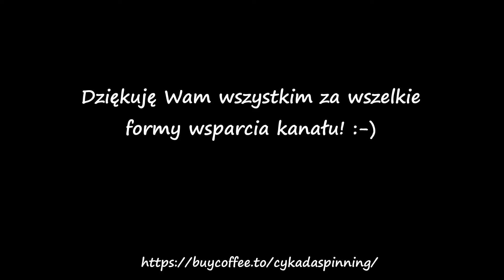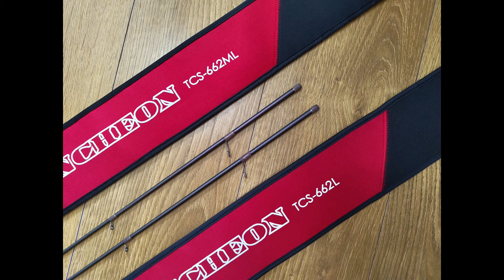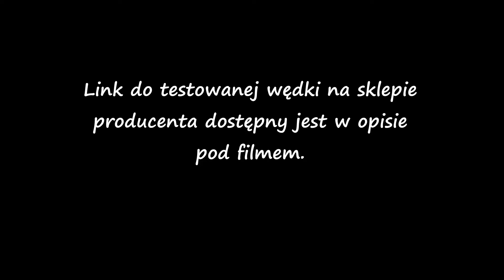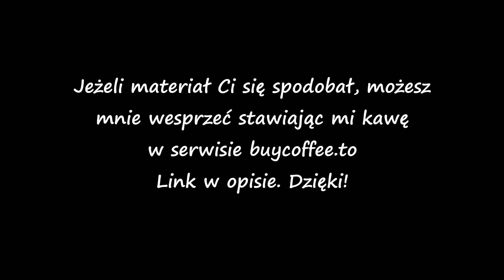Kyorim Truncheon TCS-662ML - Porównanie z L'ką czyli znajdź trzy różnice...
Czas temu Truncheon w wersji L przebojem wdarł się do grona moich ulubionych kijów. Przy następnej promocji zakupiłem ML'kę z myślą o sensownym uzupełnieniu stajni. Kij, który jednak do mnie przyjechał zaskoczył mnie bardzo. Przyznam, że nie do końca tego się spodziewałem. Zapraszam do porównania tych dwóch świetnych kijów. :-)

W kwestii pytań, uwag, opisu własnych doświadczeń i wymiany wiedzy z innymi widzami, zapraszam do komentarzy. Każdy w ten sposób dokłada cegiełkę do rozwoju tego kanału.

Linki do wędki na sklepie fabrycznym Kyorim:

Spodobał Ci się materiał? Możesz wesprzeć moją skromną osobę, stawiając mi wirtualną kawę. Każde wsparcie pomaga mi rozwijać tę stronę i kanał tak, by nie zmieniały one swojego niezależnego charakteru.